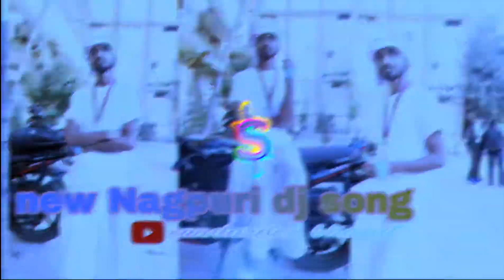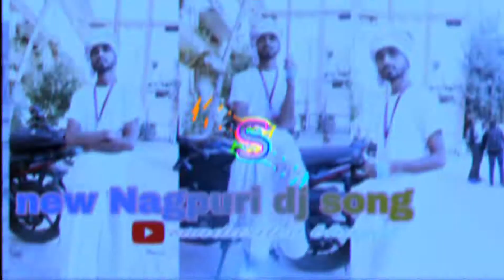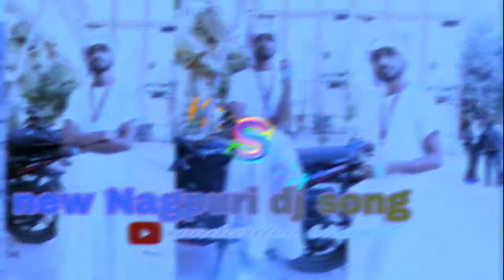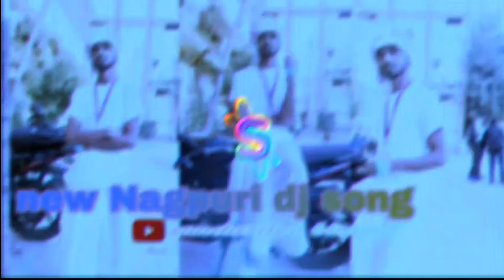Sami_Sami_Nagpuri_Song_Dj_2022___New_Nagpuri_Dj_Song_2022_Ka___Ft_0_sundardev_bhagat_southern_style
this song is only for entertainment not for buisness purpose.